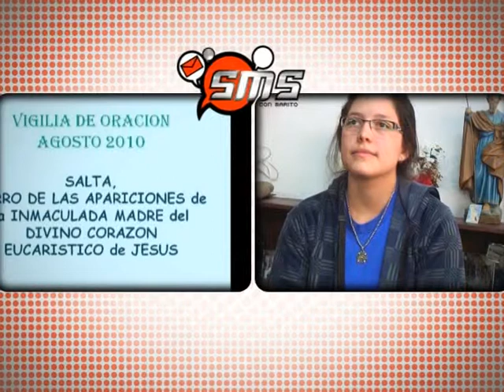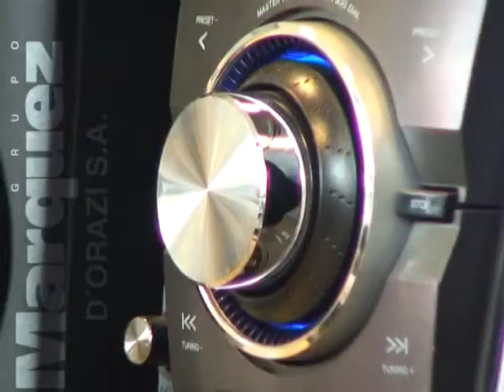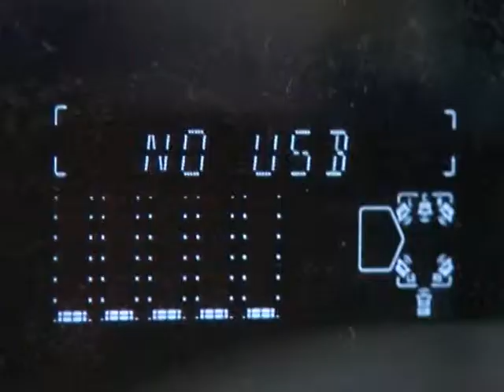SMS CON MARITO PROGRAMA 22 Bloque 3 (26-07-2011) INMACULADA MADRE DEL DIVINO NIÑO